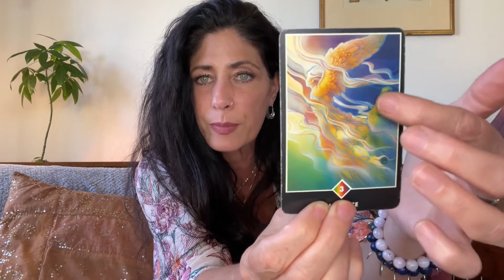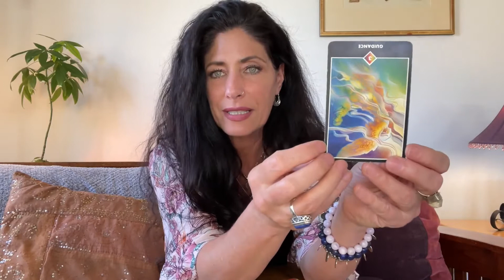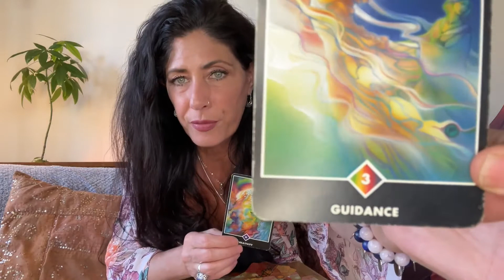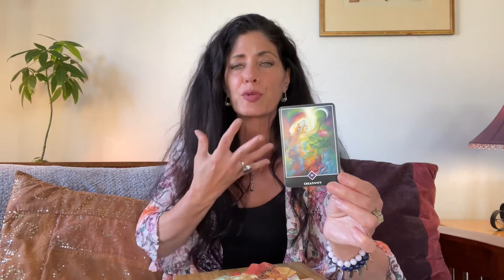Collective Awakening Weekly | March 25-31,22 | Launching into Aries Season | Carrie Konyha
Aries season is the most potent time of year to put positive energy in the direction of all you intend to experience and manifest this year! Todays last quarter moon in Capricorn opens up the space to prepare to launch fully into the opportunities for fresh new beginnings that Aries season brings! The energy of this waning moon inspires the completion of literal and energetic spring cleaning projects as we flow towards the first full moon of Spring happening next week which fully activates a new astrological cycle that begins as we move into Aries season each year.
Mercury still in Pisces but shifting into the sign of Aries on March 27th illuminates fresh inspirations and ideas and an exact Venus/Saturn conjunction on the 28th brings tangible, manifested progress and clarity around how we can continue to progress this year in ways that are connected to the current goals we have been working towards
Mars, Venus And Saturn in Aquarius awakens adventurousness and our inner visionary! Jupiter and Neptune still in Pisces calls upon us to believe in our deepest passions and dreams.

Tarot Deck: Osho Zen Tarot

Join me over at my new "Collective Awakening Community" Facebook group for daily inspiration and to interact with other Evolutionary Souls

Carrie is a world renowned professional psychic, shamanic healing arts practitioner, astrologist and soul guide in Sedona, Arizona. She offers  psychic reading, healing sessions, mentoring and coaching programs, group retreats and training programs globally. Her specialties are in teaching psychic development and training intuitive practitioners in shamanic healing arts.